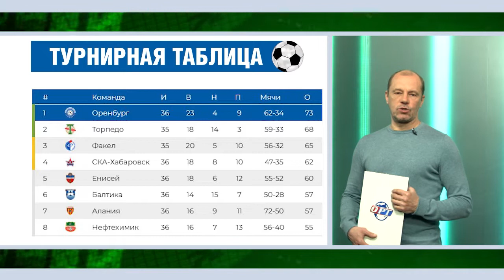Новости спорта 11.05.22